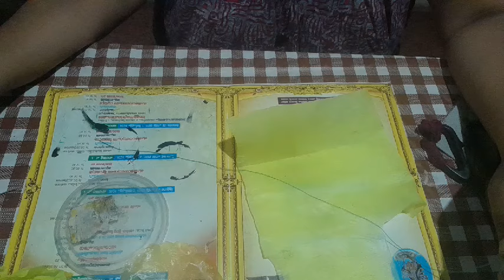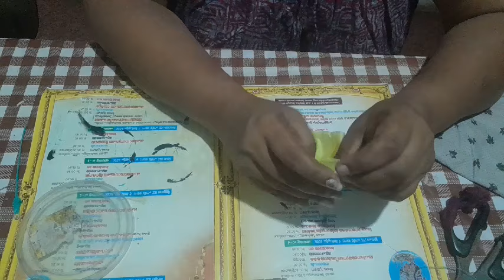പ്ലാസ്റ്റിക് കവർ പൂക്കൾ